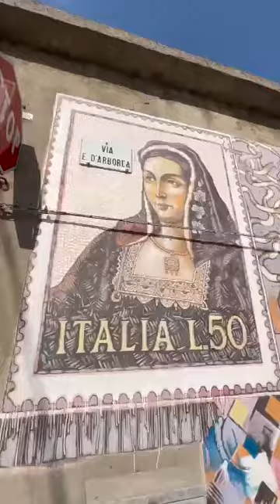Francesca per "Miss Italia racconta l'Italia" ha scelto San Gavino Monreale con il progetto urbano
Ciao, sono Francesca Alberghina e per il concorso “ Miss Italia racconta l’italia” ho scelto il mio paese.
Nel video pubblicato porto il pubblico in un viaggio virtuale nei murales del paese, sperando che chi guarda possa immedesimarsi e provare le stesse sensazioni che provo io quando li guardo.
Ho unito la mia passione alla bellezza dell’arte e all’amore per il mio paese.

Grazie Francesca, ci fa molto piacere e ti auguriamo un grosso in bocca al lupo per questa tua nuova avventura☺️

Visitate la nostra galleria a cielo aperto in continua evoluzione.